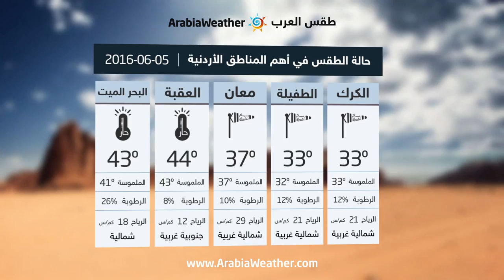الأردن :انخفاض على الحرارة ونشاط الرياح خاصة ساعات المساء والليل-الأحد |05-06-2016